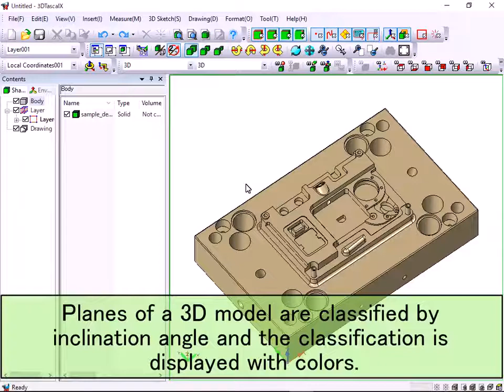[3DTascalX･Light] Draft angle analyze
3DTascalX･3DTascalX/Light DEMO